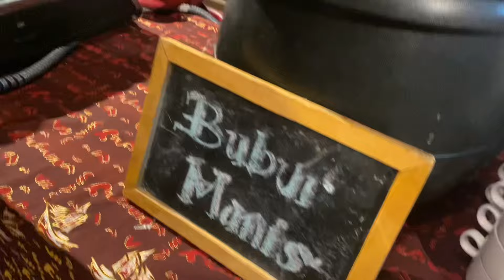SEMUANYA ADA DISINI‼️ SERU-SERUAN ‼️KOCAK ABIZ ‼️WISATA KULINET WEEYY😎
JANGAN LUPA⁉️YANG PENTING ⁉️